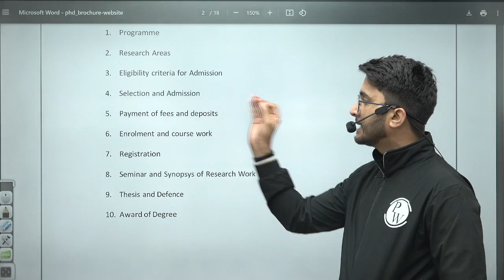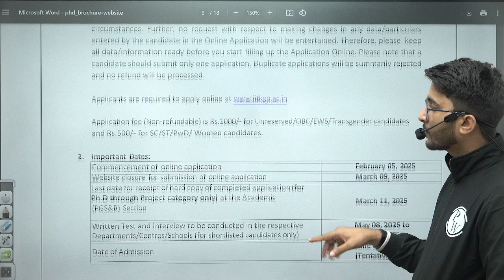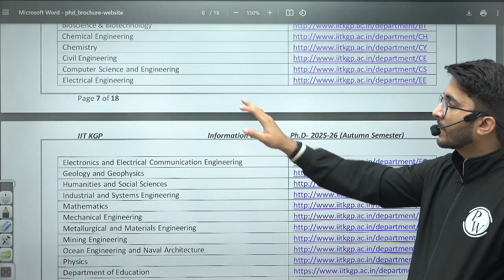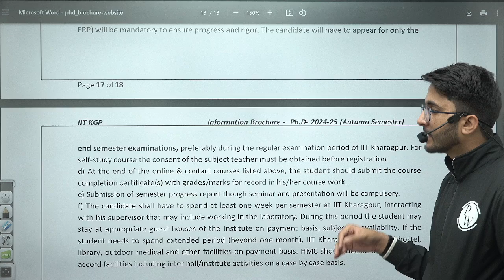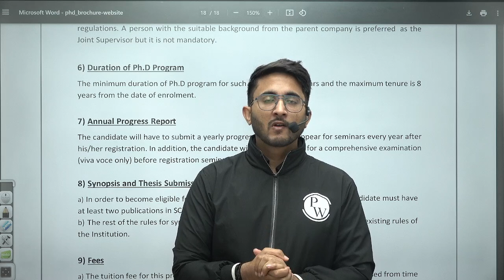IIT Kharagpur Admission 2025 | Admission Portal and Information Brochure Released | Complete Details